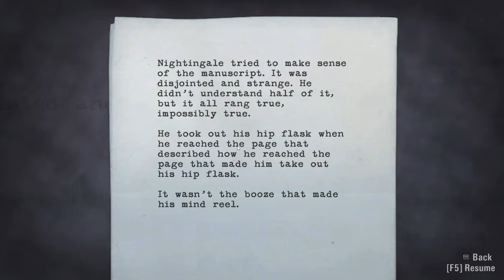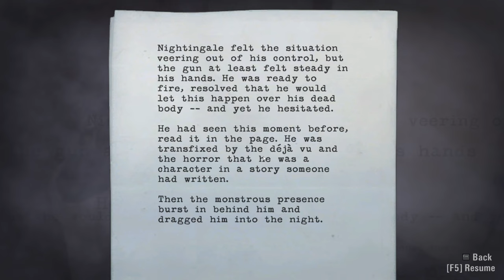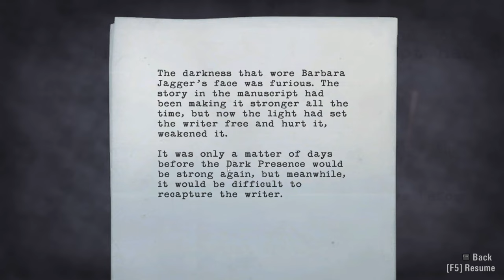Alan Wake Gameplay Episode 5 | Part 25 | Bright Falls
Nightingale was a jerk but he didnt deserve that i think lol

Alan Wake Gameplay Episode 4 | Part 25 | Bright Falls